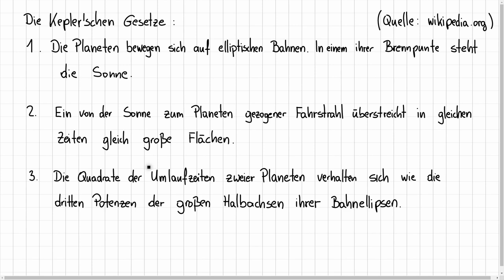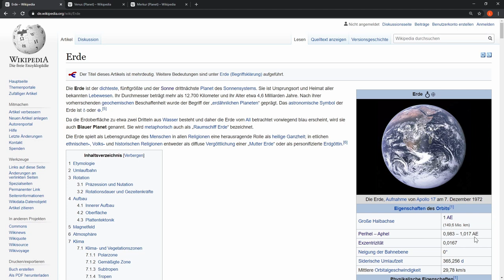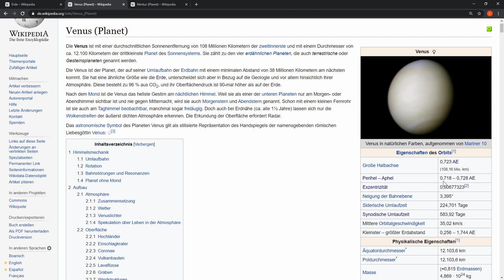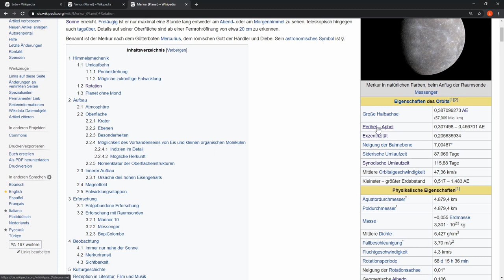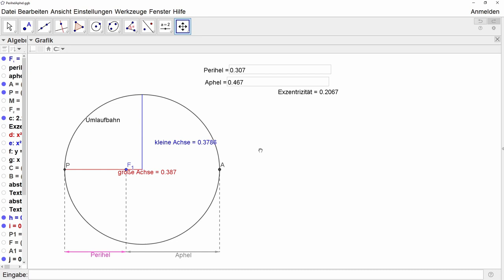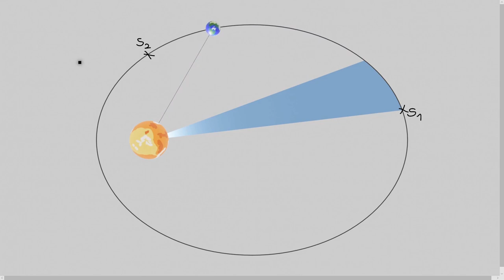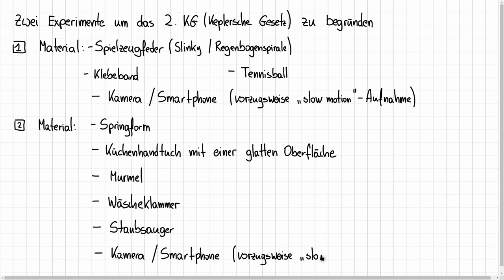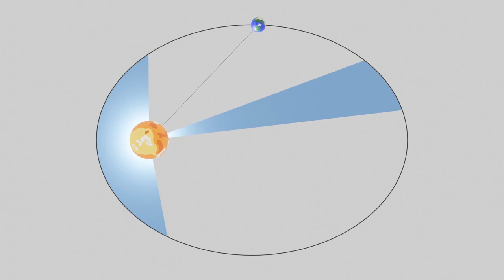Die Kepler'schen Gesetze